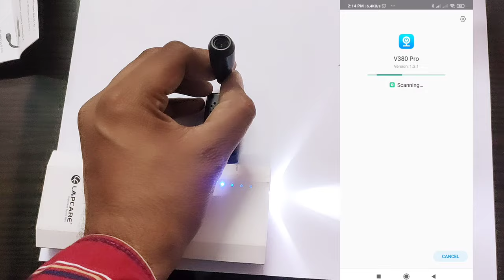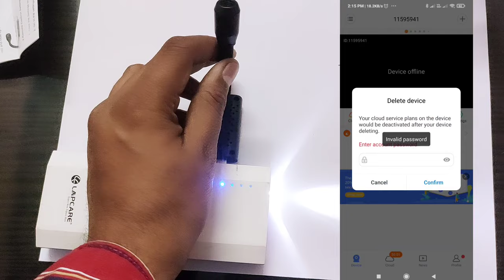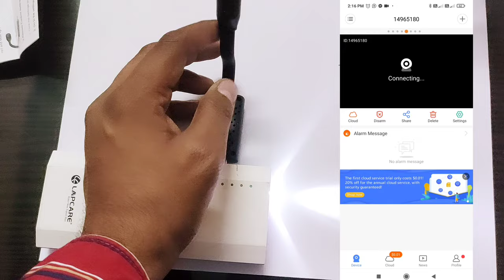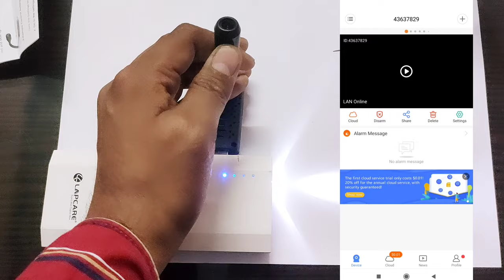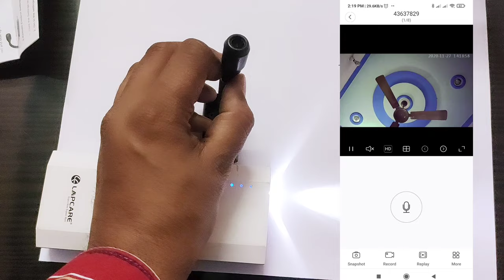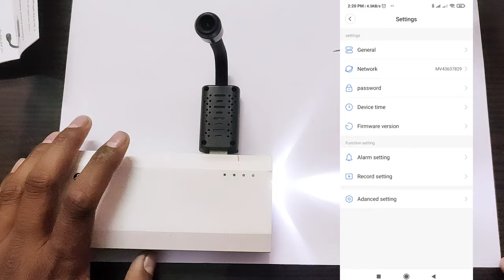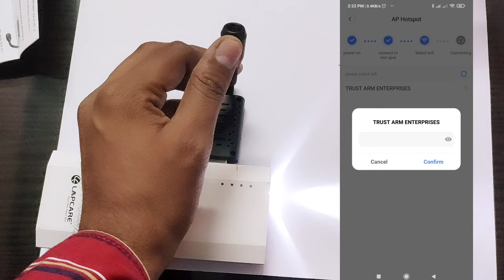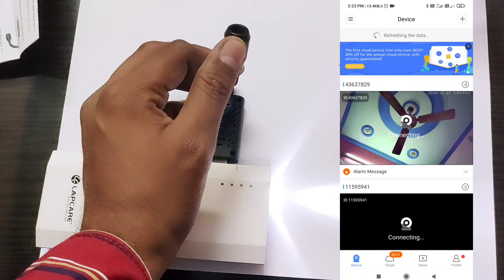Flexieble Full HD 120 degree WiFi hidden Spy Camera!! HOW TO USE FLEXI NECK CAMERA IN HINDI ! REVIEW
Camera buy karne ke liye call kare - 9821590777

Like the video 💌Comments ✍️

Thanks krishna Deals